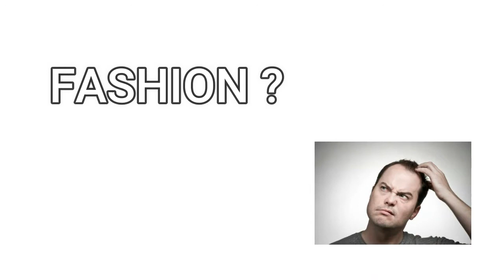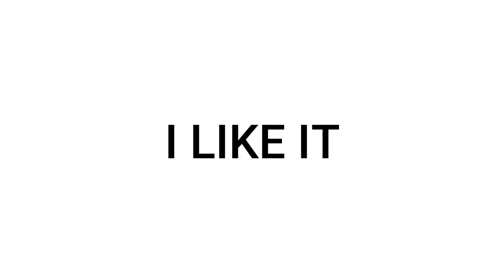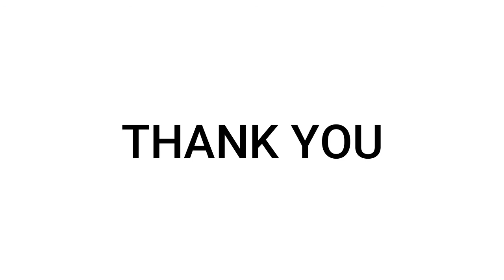FASHION TRENDS AMONG COLLEGE STUDENT-TB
Name : Alvie Aditya Ramdani
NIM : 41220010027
Major : Architecture

Lecture : Friska Arismayang, SS. M.PD
University : Mercu Buana University